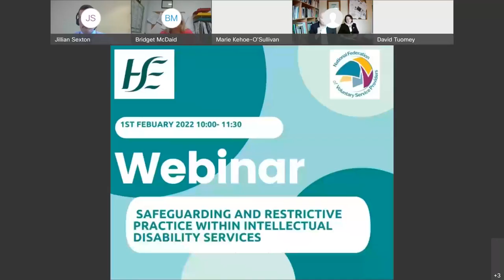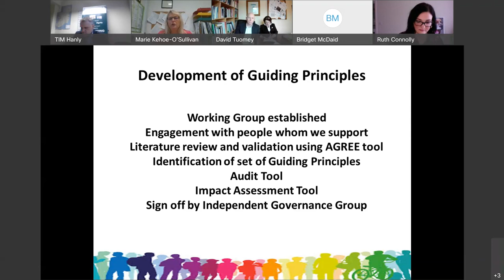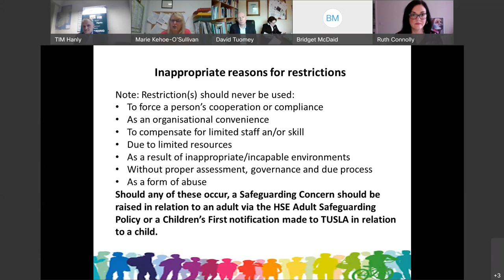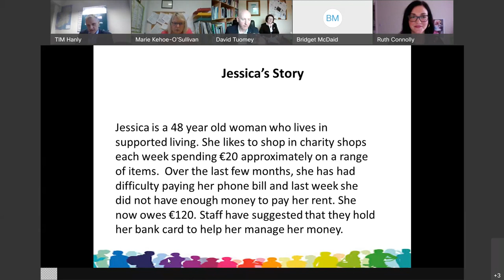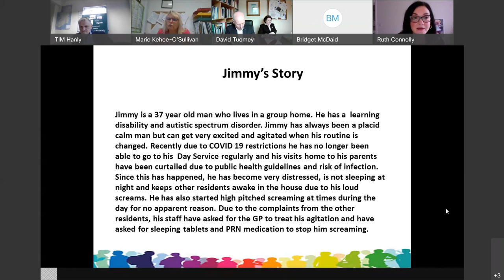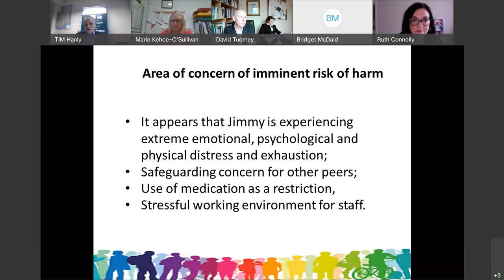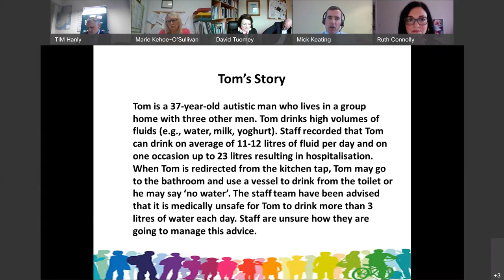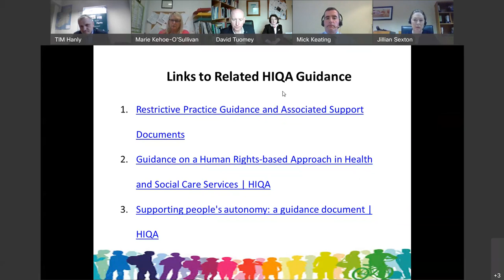Safeguarding and Restrictive Practice within Intellectual Disability Services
The HSE National Safeguarding Office and the National Federation of Voluntary Service Providers Safeguarding Reference Group presents:

Watch Tim Hanly, General Manager, National Safeguarding Office chair this discussion where he is joined by a panel including:

Marie Kehoe O’ Sullivan , HSE National Disability Specialist, Quality Improvement
Ruth Connolly, Principal Clinical Psychologist, Muiriosa Foundation
David Tuomey , Principal Social Worker, Western Care
Regina Chambers, Social Work Team Leader , Western Care  and Lecturer at GMI
Mick Keating, Regional Manager for designated centres for people with disabilities. HIQA